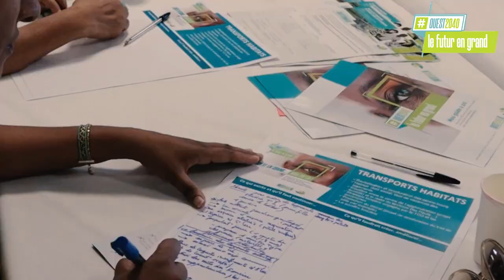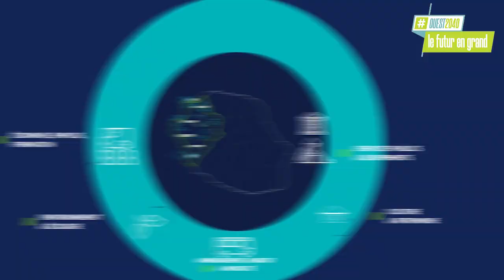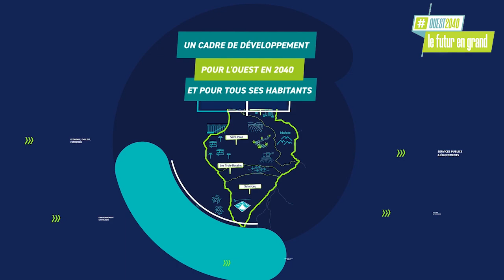Ouest 2040: La stratégie du projet de territoire dévoilée par le président et vice-présidents du TCO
Construire l’avenir et transformer notre territoire jusqu’en 2040... Voilà toute la stratégie partagée du projet de territoire du TCO.

Le TCO a fêté ses 20 ans cette année. 20 ans de progrès et d’actions au service du territoire et de ses habitants. Mais aujourd’hui, face au changement climatique, le Territoire de la Côte Ouest doit relever de nouveaux défis en matière de construction, d’aménagement, de gestion des ressources, de déplacement, de production...

Pour y parvenir, le TCO a mis en place une concertation auprès des citoyens, partenaires, élus, administratifs, communes et forces vives du territoire pour construire ensemble la vision de notre territoire dans les 20 prochaines années.

Le Président du TCO, Emmanuel Séraphin et les 4 Vice-présidents Olivier HOARAU en charge du développement économique et du Tourisme, Vanessa MIRAVILLE en charge du développement durable et de l’innovation, Bruno DOMEN en charge de l’aménagement du territoire et Daniel PAUSE en charge du développement des Hauts vous présentent la toute nouvelle stratégie du projet de territoire "L’Ouest de 2040, pour une capitale économique durable et tropicale".